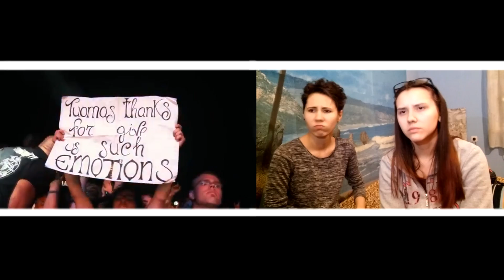Nightwish Wacken 2013 | Full Concert Reaction /Part 2 (1k subs special) /With English subtitles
Thank you so much for 1000 subscribers from the bottom of our hearts! You're all amazing and we love y'all!

Here's the link to the 1st part if you haven't seen it already

Timestamps:
0:00 - Intro
1:50 - Nemo
6:41 - Last of the Wilds
13:35 - Bless the Child
20:55 - Romanticide
26:46 - Amaranth
31:23 - Ghost Love Score
42:20 - Song of Myself
50:32 - Last Ride of the Day